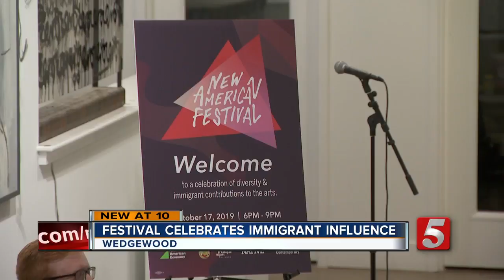New American Festival celebrates Nashville's immigrant community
The New American Festival took place Thursday, celebrating the many immigrants that make up our country.